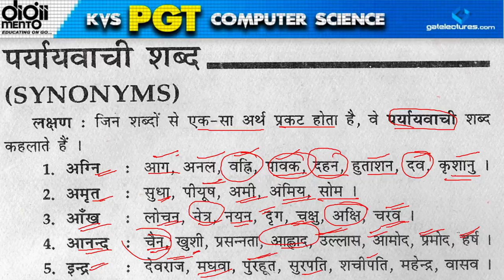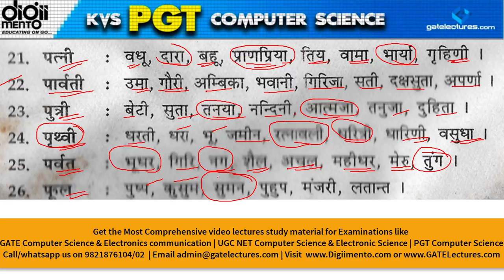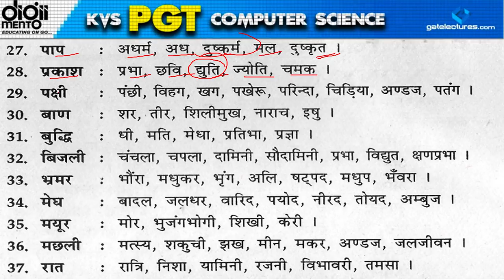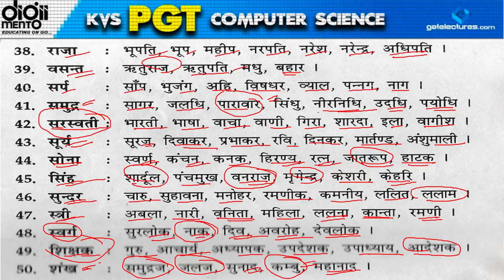Synonyms समानार्थक शब्द in Hindi व्याकरण KVS PGT Computer Science